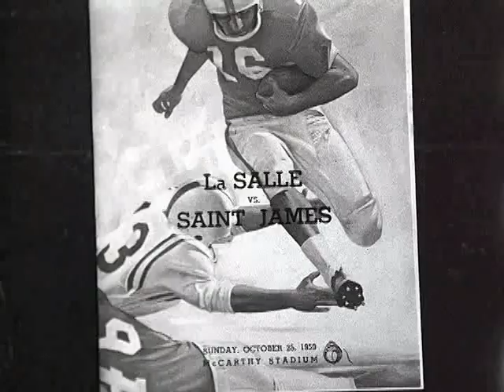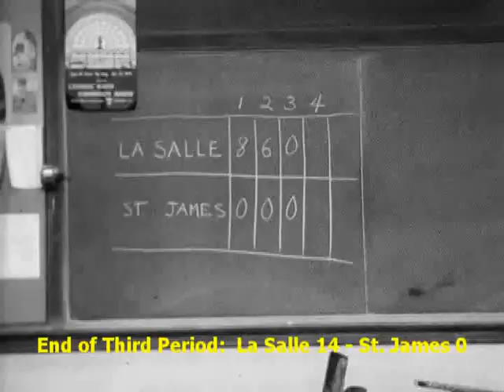La Salle College High School Football - 1959 Game Of The Year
On October 25, 1959, the Little Explorers sought to improve their record to 5-1-0 against the Bulldogs of St. James.  La Salle's 28-0 victory propelled them into a first-place tie with West Catholic and Monsignor Bonner.